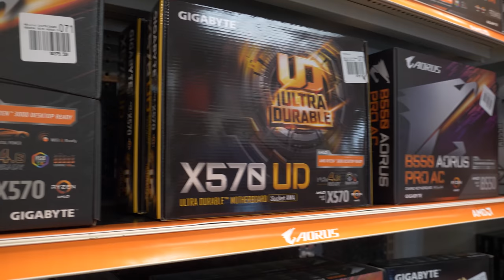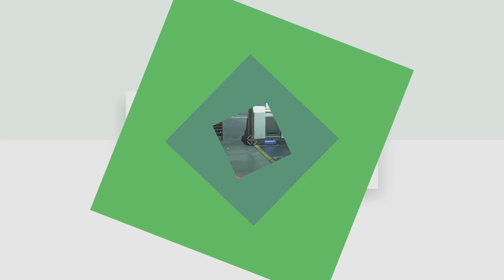You could WIN this $3,000 Gaming PC!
New Customers Exclusive – Get a Free 240GB SSD at Micro Center

G.Skill Trident Z Neo Series RGB 16GB (2 x 8GB) DDR4-3600 PC4-28800 CL16
EVGA SuperNOVA 750 GT 80 Plus Gold ATX Fully Modular Power Supply
Fractal Design Meshify C Tempered Glass ATX Mid-Tower Computer Case – Black
Bitspower Touchaqua Notos O RGB Hydro Bearing 120mm Case Fan - 5 Pack